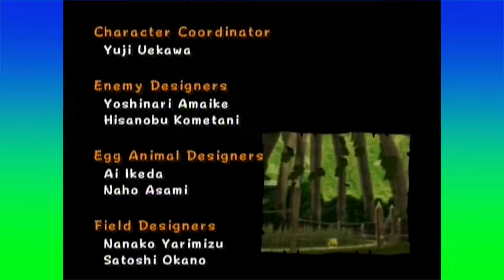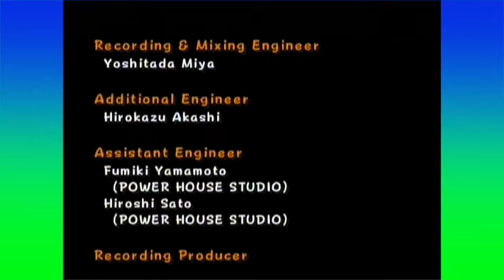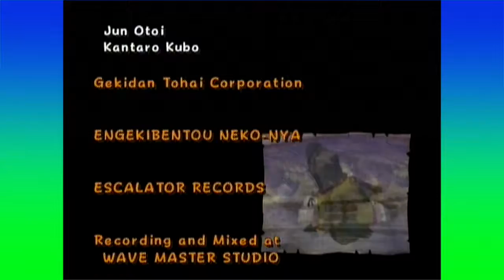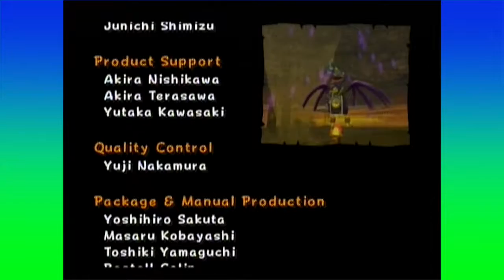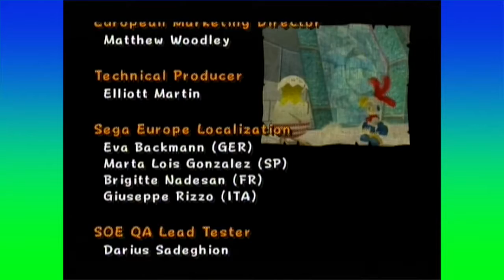DRGNs Play - Billy Hatcher - Final Episode | WORST BOSS EVER